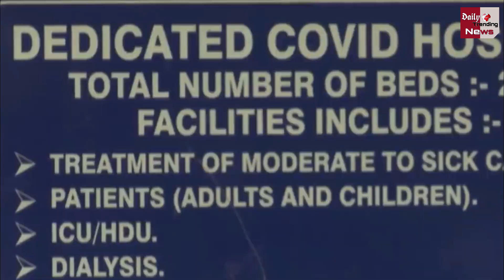Delhi Corona Update: लो ! दिल्ली में पहली बार आये 24 घंटे में सबसे कम केस, आज मिले इतने कोरोना केस !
Corona Virus In Delhi : Delhi Reports 38 New Coronavirus Cases And 0 Deaths | Corona Virus Case Update Today | Corona Vaccine Latest News